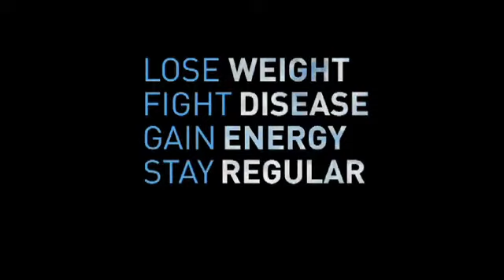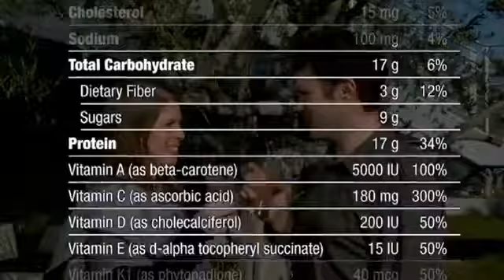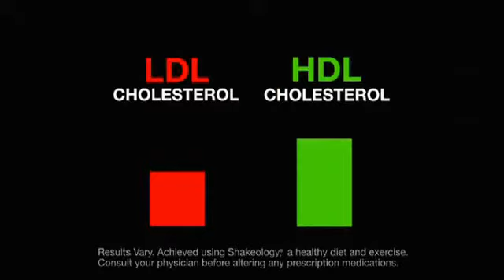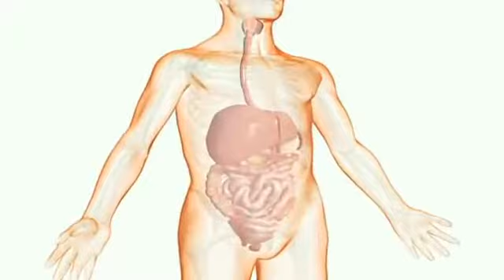Taste the Tropics: Tropical Strawberry Shakeology the NEWEST addition to the Shakeology Family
Vegan tropical strawberry Shakeology has arrived! We've been waiting for along time for Tropical Strawberry Shakeology and it is finally available and guess what, it is vegan.  That's right folks, if you are a vegan and have been looking for a premium nutritional shake then look no further because you have found it here with Vegan Tropical Strawberry Shakeology.  Just one drink and you will taste it's luscious strawberry flavor with hints of pineapple, banana and papaya. You will find this new Vegan Shakeology is to customize with your favorite fruits. However you decide to mix it it up, Tropical Strawberry Shakeology will be a great way to start off your day.

Many people often ask about the protein source, well Tropical Strawberry's powerful protein punch comes from a proprietary vegan protein blend crafted from whole, plant-based proteins including sprouted brown rice, sacha inchi, chia, flax, quinoa, amaranth, and spirulina, and delivers all 9 essential amino acids. And it's 100% dairy-free and lactose-free.

And, like our Chocolate and Greenberry flavors, Shakeology Tropical Strawberry is packed with vitamins and minerals that continue to make Shakeology the Healthiest Meal of the Day®. With 160 calories, 20 grams of carbs, and 15 grams of protein, it's the ideal breakfast choice that can help you achieve the body you've always wanted.

Buy Vegan Tropical Strawberry Shakeology Now

New Superfoods in Vegan Tropical Strawberry Shakeology

Coconut Flower Nectar

You're familiar with the fruit of the coconut palm, but did you know that the flowers of the coco nucifera produce a naturally sweet, delicious nectar packed with vitamin C, B vitamins, and 17 of the 20 amino acids? It also has a low score on the glycemic index, so although it's sweet, it releases its energy slowly so you don't get a sugar high or the resulting crash.

Luo Han Guo

Pronounced "law hawn gwah," this fruit was discovered by Chinese monks in the 13th century. At first, they used this low-calorie, low-glycemic fruit as a sweetener for their tea. After all, it's 300 times sweeter than sugar! But, they soon discovered that it could have a positive impact on coughs and other respiratory ailments. And recent research has revealed that it may work as an antioxidant to help eliminate the free radicals that can cause serious health concerns.

Himalayan Salt

A touch of salt can go a long way in bringing out flavor, but this salt goes a step further . . . it's even healthy for you! This raw, untouched, unprocessed salt contains more than 70 trace minerals which help detoxify the blood and maintain a stable pH balance in cells. And all that for less than 5% of the recommended daily intake for someone on a low-sodium diet!

Konjac Root

This yam-like root has been used as a part of a healthy diet in India, China, Japan, and Korea for centuries, and for good reason: It's recently been found that Konjac Root may be able to promote healthy blood sugar and ideal cholesterol levels, and help with regularity for optimal digestive health. Plus, if you've been having trouble with fighting off your not-so-healthy cravings, the fiber in this wonder food can help you out, thanks to its ability to absorb up to 200 times its weight in water, making you feel fuller for longer.

Vegan Tropical Strawberry Shakeology was just released 2-14-12. (Happy Valentines Day.)  I already love the chocolate Shakeology and Greenberry is ok once in awhile but I am pretty sure I am going to love this new Tropical Strawberry. It just sounds so delicious! I can't wait to try it!